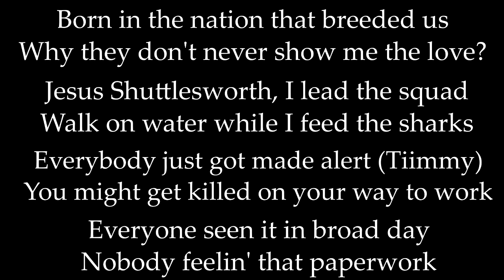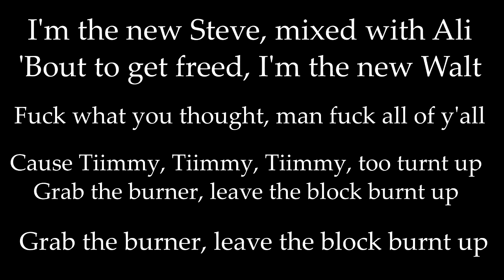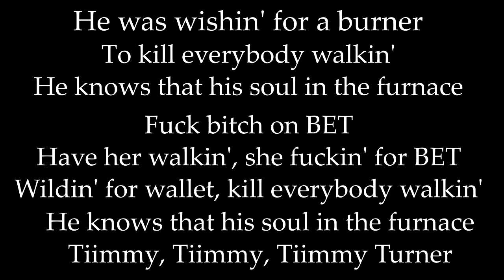Desiigner ft. Kanye West- Timmy Turner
Lyrics of "Timmy Turner" by Desiigner ft. Kanye West